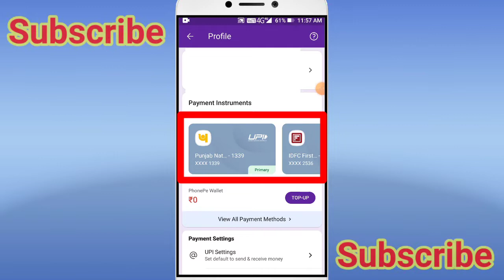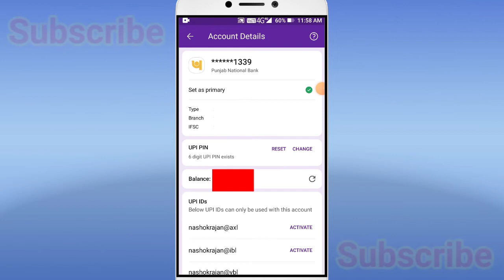How To Check Bank Balance in PhonePe App Tamil